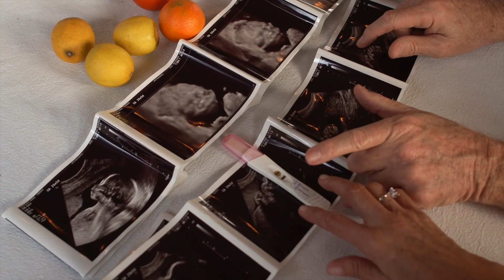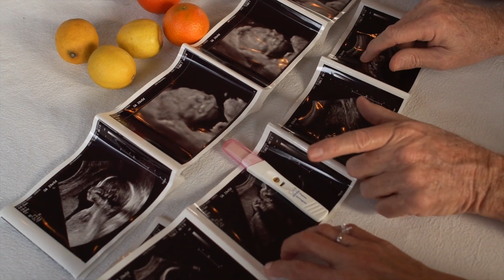ЧТО ДЕЛАЕТ РЕБЕНОК В ЖИВОТЕ У МАМЫ ВО ВРЕМЯ БЕРЕМЕННОСТИ | У малыша много дел в животе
Благодаря новейшим методам исследований врачи и ученые сейчас могут узнать, чем действительно занимается еще не рожденный ребенок в животе у мамы. И это удивительно!